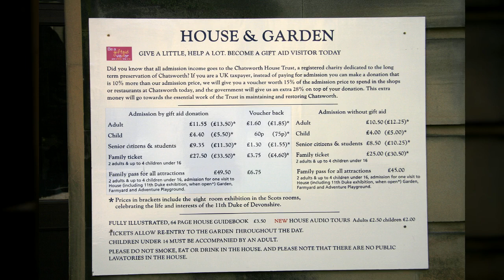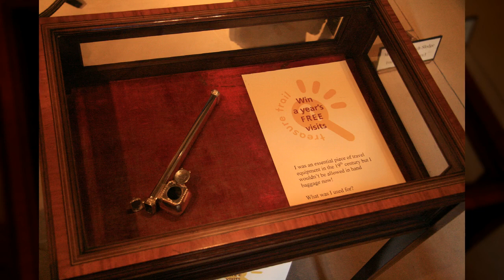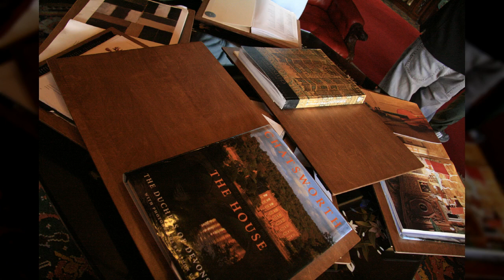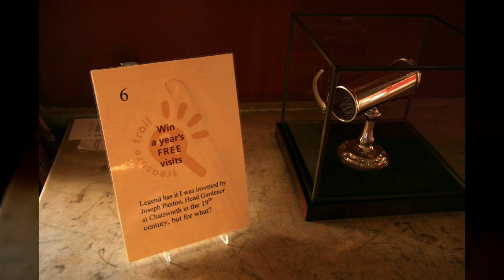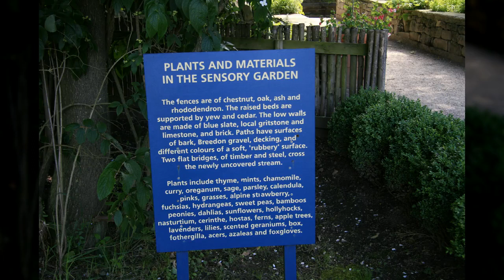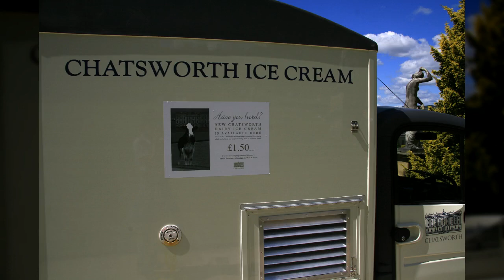영국 채즈워스 하우스5